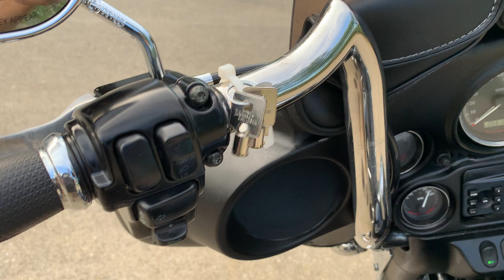2008 FLHTC ELECTRA GLIDE CLASIC / STREET GLIDE ON SALE